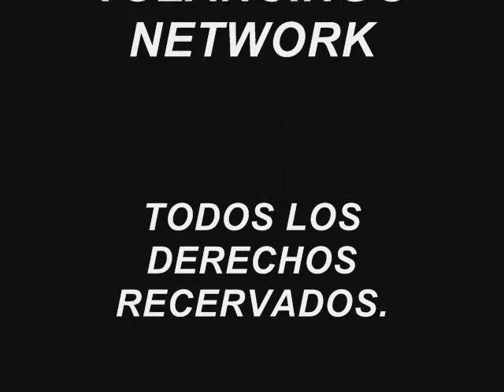QUERMES ESCUELA "CONVIVENCIA INFANTIL" (LA MORENA, TULANCINGO) 18/11/11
TULANCINGO NETWORK.

TULANCINGO EVENT:

Con motivo de la conmemoracion de la Revolucion Mexicana DE 1910, en el jardin de niños de la Colonia "LA MORENA" del Municipio de TULANCINGO se efectuo una Quermes donde los asistentes en su mayoria Amigos y Padres de familia, a si como Tutores, compartieron un dia conviviendo con otros.

Durante el evento se efectuaron bailes, asi tambien al finalizar la seremonia se dio pauta a una vervena popular donde por una moneda de un peso (Mexicano) tenias la oportunidad de adquirir, Guajolotes (Tulancinguences), Gelatina de diversos sabores, Refresco, Arroz con leche, Enchiladas yTacos, donde lo recavado ese dia, es para finalizar los trabajs de construccion de una nueva aula de estudios asi como tambien bardear una parte de las Instalaciones Educativas.

En un ambiente de mucho respeto y de extrema limpiesa, pasaban los minutos donde un  Nilo caracterizado dfe Francisco I. Madero, llamao mucho la atencion por varios padres de familia tomando fotos von sus respectivos hijos, asi tambien algunas alumnas del platel disfrutaron un momernto con sus nuevas amigas al rededor de un comal y un utencilio de cosina con masa de tortillas.

* NUESTRO RECONOCVIMIENTO DESDE AQUI, A LOS ORGANIZADORES, AMIGOS, VOLUNTARIOS, PADRES DE FAMILIA Y ALUMNOS EN GENERAL.

TODOS LOS DERECHOS RECERVADOS.
2011